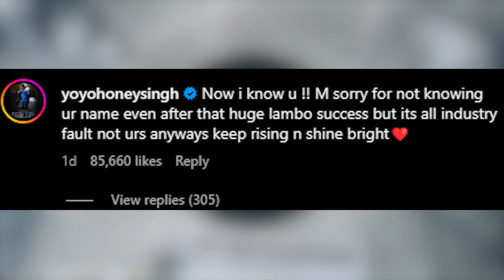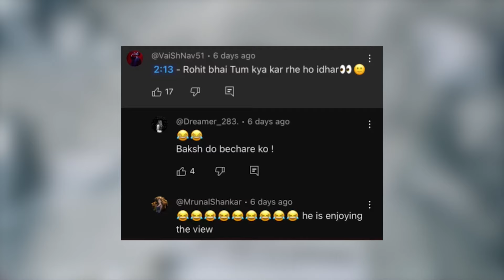ANOTHER LAFDA OF HONEY SINGH❗| EMIWAY COLLAB DATE | LOKA | KR$NA | KING | MRUNAL